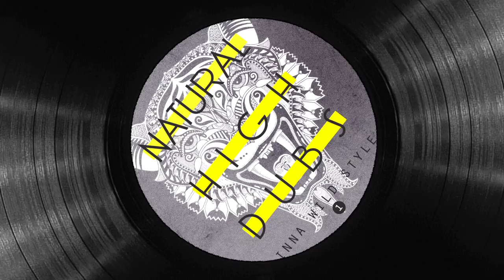"Rub a dub RMX" (Natural High Dubs feat Pupa Jim & High Tone)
Extract from "ina wild style" (net-EP)

(Original track by High Tone)

Member of HIGHTONE & DUBINVADERS, I produce my own dubwise projects usnig the name NATURAL HIGH DUBS.
I perform live set on analog desk... Inna wild style !